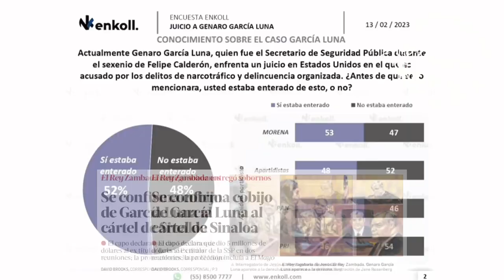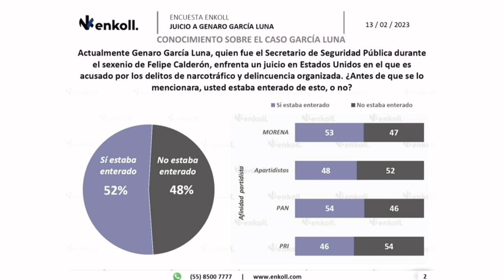Le dan más difusión a los funcionarios de Campeche recibiendo cash que al juicio de García Luna 🦆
Le sigue extrañando la “actitud de los medios”, que no se interesen el juicio de García Luna y, le dediquen más tiempo a los videos de los funcionarios de Campeche recibiendo fajos de billetes 🦆